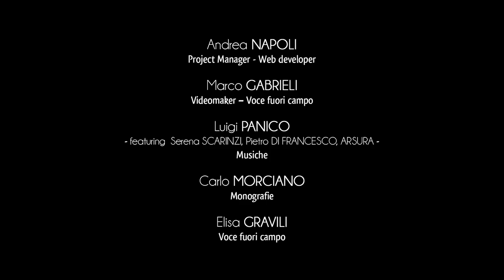City of Poggiardo - Introduction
The rich flat landscape surrounds the built-up area and near the Serra of Poggiardo, the territory is characterised by the presence of hills which enrich its natural significance.
Woodlands extend towards the territory of Minervino. They are characterised by important green spaces where one encounters the most striking examples of Mediterranean fauna and flora.